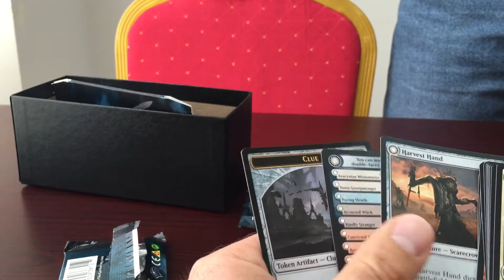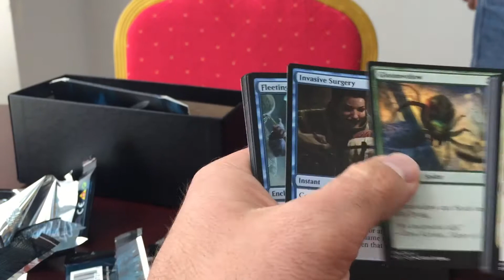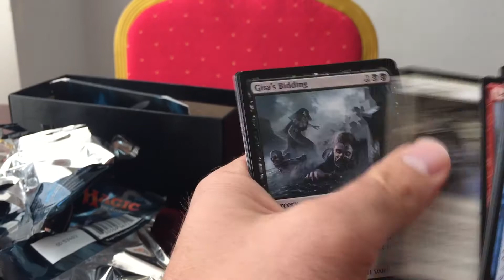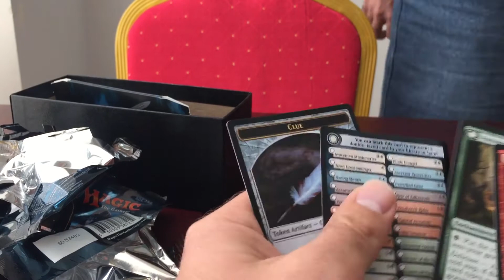MTG, Shadows Over Innistrad Fat Pack Opening, Magic the Gathering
Special guest Amilcar!